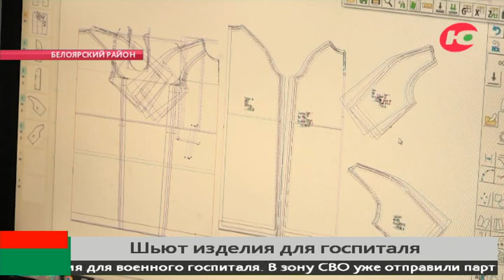В Белоярском шьют послеоперационные халаты для госпиталей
В ателье Белоярского шьют изделия для военного госпиталя. Елена Логинова уже отправила в зону СВО партию постельного белья, теперь здесь готовят послеоперационные халаты.